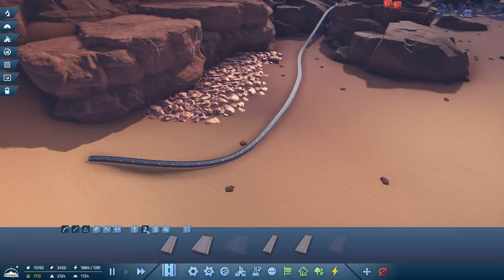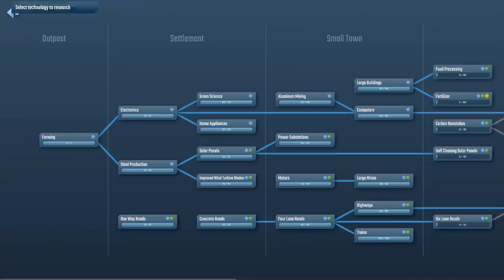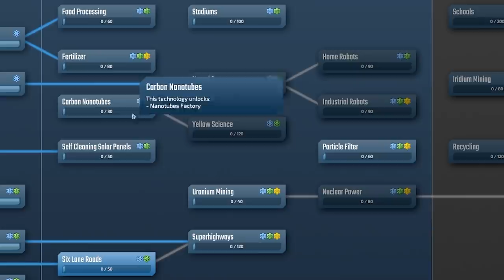Engineering the MOST DANGEROUS ROAD EVER! InfraSpace!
InfraSpace part 7 is where I continue to upgrade my colony and this time I build an insanely dangerous highway and another new mining area!

LINKS!